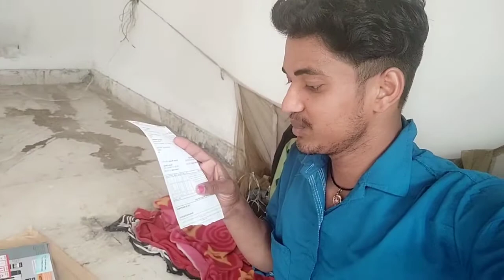🤫🤫my first birthday gift Chhote bhai ke liye vlogs😊😊😊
birthday gift
 birthday surprise gift box
birthday gift box
birthday gift ideas for boys gift box
happy birthday gift box birthday gift card birthday gift ideas 5 minute crafts

nitish vlog
nitish vlogs
first video on youtube

From West Bengal Malda (India)
Moriya Nitish Vlogs